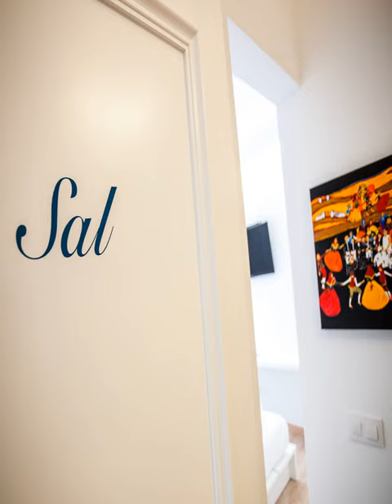Cheap & Chic Hotel - Ciutadella - Spain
Cheap & Chic Hotel hotel city: Ciutadella - Country: Spain

Address: Sant Jeroni, 10; zip code: 07760

Set in the centre of Ciudadela, just 450 metres from Menorca Port, Cheap & Chic Hotel offers modern, air-conditioned rooms with free Wi-Fi. Each room features the work of a different local artist.

 -- Situé dans le centre de Ciudadella, à seulement 450 mètres du port de Minorque, le Cheap & Chic Hotel propose des hébergements modernes et climatisés avec connexion Wi-Fi gratuite, chacun doté d'une œuvre d'un artiste local différent.

 -- El Cheap & Chic Hotel está situado en el centro de Ciutadella, a sólo 450 metros del puerto de Menorca. Ofrece habitaciones modernas con aire acondicionado, conexión Wi-Fi gratuita y obras de distintos artistas locales.

 -- Das Cheap & Chic Hotel liegt im Zentrum von Ciudadela, nur 450 m vom Hafen Menorca entfernt, und bietet Ihnen moderne, klimatisierte Zimmer mit kostenfreiem WLAN. Jedes Zimmer schmückt das Werk eines anderen, lokalen Künstlers.

 -- Het Cheap & Chic Hotel ligt in het centrum van Ciudadela, op slechts 450 meter van de haven van Menorca, en biedt moderne kamers met gratis WiFi en airconditioning. Elke kamer beschikt over het werk van een andere lokale kunstenaar.

 -- Situato nel centro di Ciudadela, a soli 450 metri dal Porto di Minorca, il Cheap & Chic Hotel offre camere moderne personalizzate dalle opere di artisti locali e dotate di aria condizionata e connessione Wi-Fi gratuita.

 -- O Cheap & Chic Hotel situado no centro de Ciudadela, a 450 metros do Porto Menorca, disponibiliza quartos modernos com ar condicionado e acesso Wi-Fi gratuito. Cada quarto ostenta o trabalho de um artista local diferente.

 -- メノルカ港からわずか450mのシウタデリャ中心部に位置するCheap & Chic Hotelは、エアコンと無料Wi-Fi付きのモダンな客室を提供しています。客室にはそれぞれ異なる地元アーティストの作品が飾られています。  ベージュとクリーム色を取り入れたスタイリッシュな客室はパーケットフロアで、木製家具、薄型衛星テレビ、専用バスルーム（大型シャワー、無料バスアメニティ、ヘアドライヤー付）が備わります。客室は防音対策済みです。  Cheap & Chic...

 -- Cheap & Chic Hotel酒店位于Ciudadela的中心，距离梅诺卡港（Menorca Port）仅有450米，提供配有免费无线网络连接的现代化空调客房。每间客房均配有不同当地艺术家的作品。  时尚的客房以米色和奶油色调装饰，铺有镶木地板，配有木制家具、隔音设施、平面卫星电视以及带宽大淋浴间、免费洗浴用品和吹风机的私人浴室。  Cheap & Chic Hotel酒店距离旧城区的大教堂仅有100米，四周环绕着商店、餐馆和酒吧。 ...

 -- Отель Cheap & Chic расположен в центре Сиудаделы, всего в 450 м от порта Менорка. К услугам гостей современные номера с кондиционерами и бесплатным Wi-Fi. Все номера украшают работы различных местных художников.

 -- Cheap & Chic Hotel ligger mitt i Ciutadella, bara 450 meter från Menorcas hamn. Här erbjuds moderna, luftkonditionerade rum med gratis Wi-Fi. Rummen pryds av olika lokala konstnärers verk.

 -- يقع فندق Cheap & Chic في وسط مدينة سيوتاديلا وعلى بعد 450 متر فقط من ميناء مينوركا، ويوفر الفندق غرفة عصرية مكيفة مع واي فاي مجاني. وتتضمن كل غرفة عمل من أعمال فنان محلي مختلف.

 -- Cheap & Chic Hotel i Ciutadella sentrum ligger bare 450 meter fra Menorca havn. Her tilbys moderne rom med gratis Wi-Fi, aircondition og kunst av ulike lokale kunstnere.